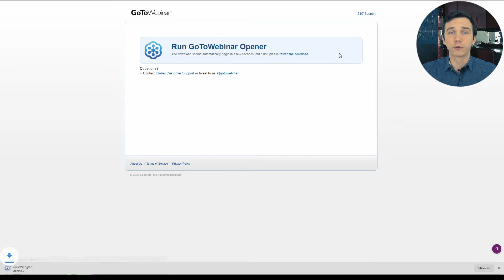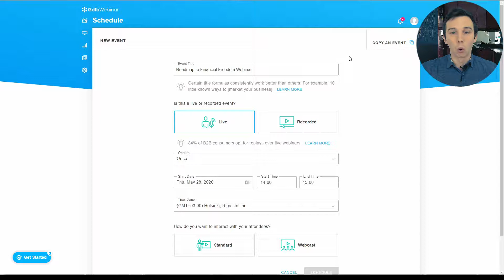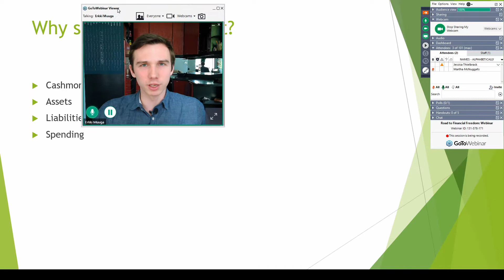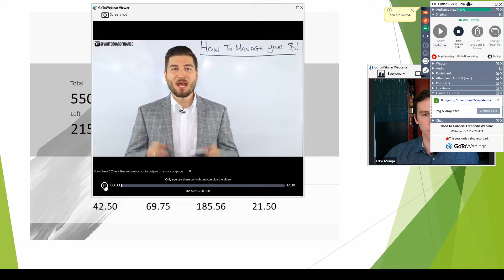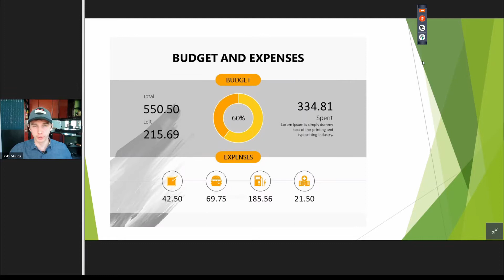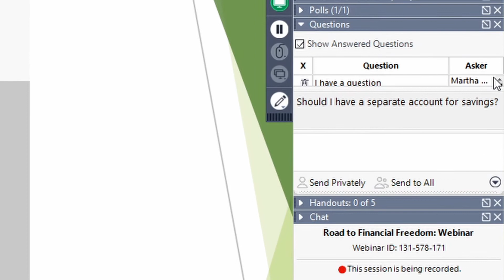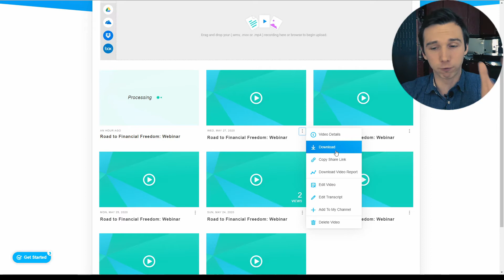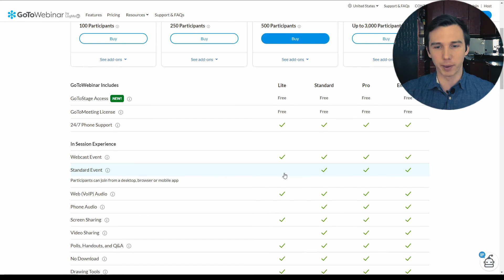GoToWebinar Review: Still Good Enough in 2023? [+ Better Alternatives]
In this GoToWebinar review, we will go through the most important pros and cons of GoToWebinar.
You'll see the webinar setup tutorial and the live webinar demo from the host and the attendee view.

GoToWebinar has been around since 2003. But is it still relevant in 2023?
The requirement to download and install the application is definitely an outdated requirement.
Another downside is that the host can't see the attendee view how the attendee really experiences the webinar.
And don't even get me started on the GoToWebinar user interface.

There were a couple of upsides as well.
For example the attentiveness rating and the attendee reports and webinar analytics.

GoToWebinar review video timeline:
0:32 - Installation & setup
3:03 - Webinar presentation tools
5:32 - Attendee view
8:37 - Webinar recordings & trimming
9:02 - Analytics & Exports
9:52 - Pricing
10:45 - Pros & cons
12:12 - Alternative webinar software